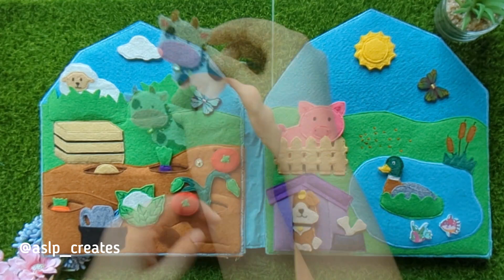Farm theme Quiet book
What does this book encompass?
Finger puppets which can be helpful to recreate rhymes, stories; used for imaginative play, help with fine motor control as child learns to use it independently.
Sections to cover what animals eat plus their habitat.
Vegetable patch and farming tools plus crow and scarecrow
Pond maze, buttons, velcro and hooks to improve fine motor control.
Counting upto 5- with apples and vegetables
Removable wheels for tractor with size matching (not shown in video)

Small add ons- sun and cloud velcro add ons, eggs for the hen.

Musician: @iksonmusic